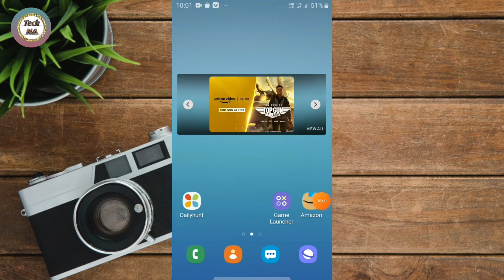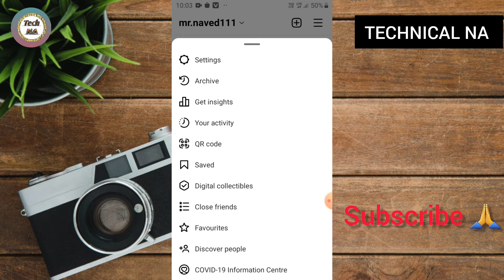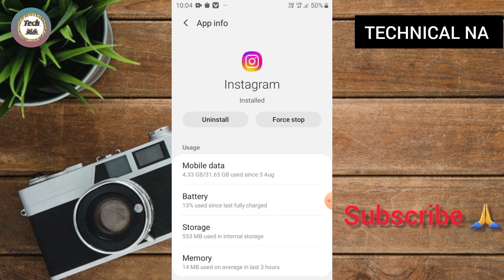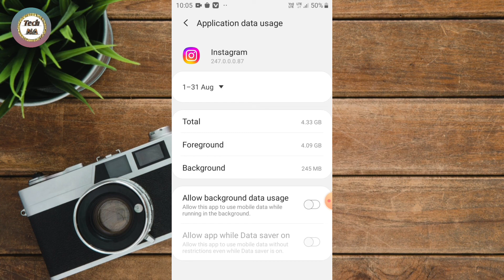Instagram Par Data Save Kaise Kare || Instagram Data Kaise Bachaye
Instagram par data Save kaise Kare ||Instagram data Save || Instagram data kaise Bachaye || net jaldi Khatam ho jata hai to kya kare

doston is video mein Instagram use karne se net jaldi khatm ho jata hai to ab Aisa Nahin hoga ismein aapko bataya gaya hai ki aap ka net Kaise bachaya Ja sakta hai jo trick maine aapko batai hai usko follow kar le jisse aapka net Jyada Se Jyada chalega aur pure Din chalega Agar video acchi Lage to video ko like share comment Jarur Karen. 🥰

 🙏🙏🙏🙏🙏Support Kare 🙏🙏🙏🙏🙏

Related keywords..
data saver Instagram

how to save data Instagram

data saver on kaise karen

data saver on

Instagram net bahut khata hai

Instagram internet Jyada khata hai

Instagram chalane se net jaldi khatm Hota Hai

Instagram per data saver Kaise on Karen

Instagram per data Kaise bachayen

Instagram per net Kaise bachayen

Instagram per data sevar kahan hota hai

insta Mein data sevar kaise karen

how to data saver in Instagram

Instagram data sevar Kaise bajaen 2021

Instagram ka data Kaise bachayen 2021

Instagram per data sev kaise karen 2022

Instagram data save 2021

how to use less data